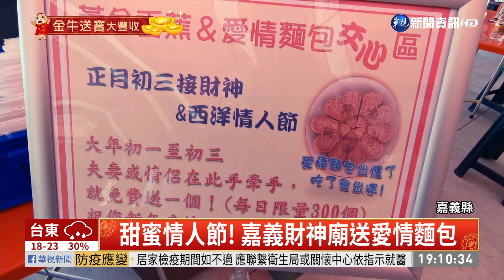甜蜜情人節! 嘉義財神廟送愛情麵包｜華視新聞 20210214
嘉義縣中埔鄉的歡喜財神廟，因應西洋情人節，請在地烘焙師傅製作心型的'「愛情麵包」，送給到廟裡參拜的夫妻或情侶信眾，象徵新的一年，愛情跟麵包兩者兼得。附近又有知名的落羽松森林，浪漫的美景吸引不少遊客來走廟迎春，度過甜蜜情人節。